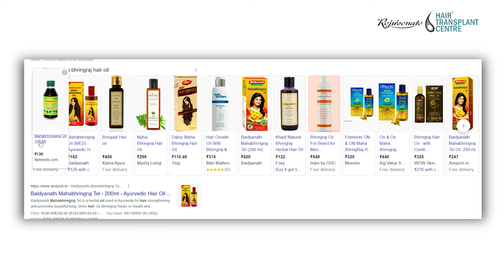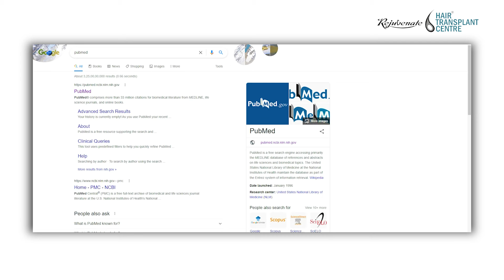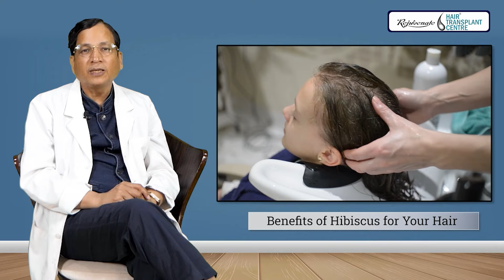बालों के लिए गुड़हल के फायदे और घरेलू उपाय | Hibiscus Flower for Hair Problem | Promote Hair Growth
Flavonoids and amino acids are abundant in Hibiscus flowers and leaves. By stimulating blood circulation to your hair follicles, flavonoids can retransform dormant follicles into working hair follicles, encouraging new hair growth. Watch the whole video on how hibiscus is helpful in hair growth.

The Rejuvenate Hair Transplant Centre is one of the leading clinics in India for Hair Transplantation and the only clinic that is capable of carrying out FUT, FUE, BHT, Scalp Micro Pigmentation, Long Hair Transplantation, and combinations of these techniques.

Rejuvenate Hair Transplant Center is a trusted and satisfaction-guaranteed destination for hair transplants in Indore. Our expert surgeons and clinical staff have successfully performed over 18,000 surgeries, making us a reliable choice. Equipped with state-of-the-art instruments and facilities, we consistently achieve extraordinary results.

As one of India's premier hair transplant clinics, we boast world-class infrastructure that has positively impacted the lives of numerous patients. Following the principles of truth and faith, Rejuvenate Hair Transplant Center is now recognized as the top clinic for repaired cases of hair transplants globally.

We strongly believe in providing affordable hair transplant solutions for all sections of society. Our clinic offers hair transplant services, hair loss consultations, and treatment. Known for our exceptional results, we take pride in being pioneers of the instant technique for hair transplants, aptly named the Rejuvenate Hair Transplant Technique.

Welcome to Rejuvenate Hair Transplant Center! 🌟 If you're seeking solutions for hair loss, you've come to the right place. ✨

We would be delighted to assist you if you seek the best hair transplant in Indore.

- One of the best clinic in India to provide Hair Loss Repair Surgery

Hair Transplant in Indore
Best Hair Transplant in Indore
fue Hair Transplant in Indore
Best hair transplant doctor in Indore
Body Hair Transplant in Indore

Social Connect